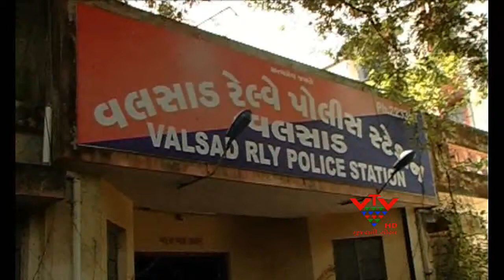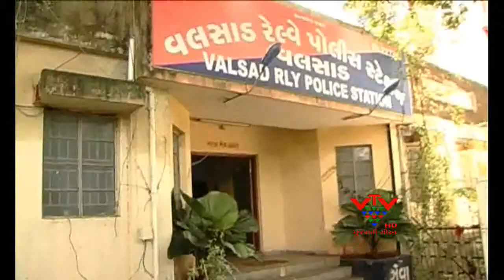VTV - ARRESTED FRAUD POLICE CONSTABLE, VAPI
વલસાડ પોલીસે એક પોલીસ કોન્સેબલ અને તેના સાગરીતને ઝડપી પાડયો છે. મુંબઇના બોરી વલીમાં ફરજ બજાવતા પોલીસે પોતાની હદ છોડી ટ્રેનમાં મુસાફરી કરતા મુસાફરોને યેનકેન પ્રકારે ધમકાવી રૂપિયા પડાવતો હતો. ત્યારે આ અંગે વલસાડ રેલ્વે પોલીસે બંનેની ધરપકડ કરી, રીમાન્ડ મેળવી વધુ તપાસ હાથ ધરી છે.